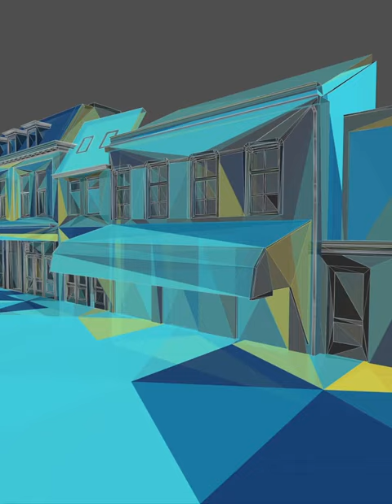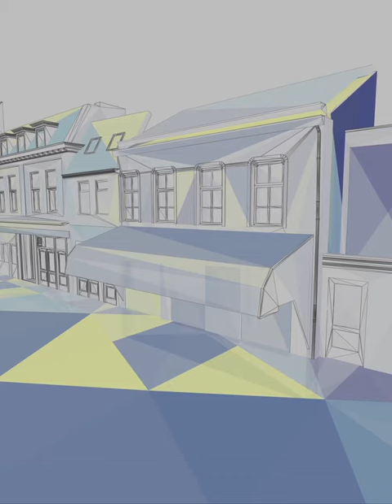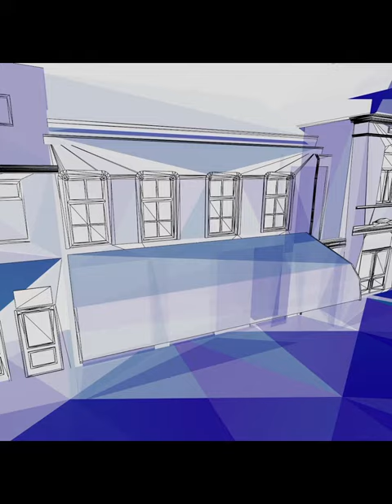LivingLab Stratumseind - Altstadt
Slideshow of some images created for a printed t-shirt design, with the bar Altstadt in focus. All the images were created with LivingLab Stratumseind, a generative-art tool.

LivingLab Stratumseind is a generative-art software tool that takes an uncolored 3D model of this street and simulates the human-footprint left by visitors, based on real-data.
The resulting painting can be saved in high resolution image and printed onto a medium of choice.